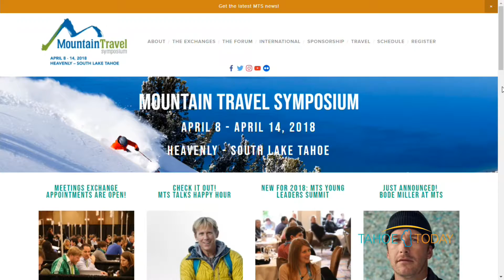TAHOESOUTH INT 6 Output 1